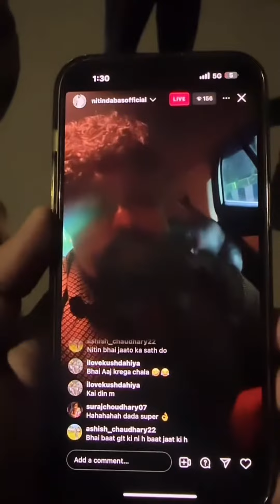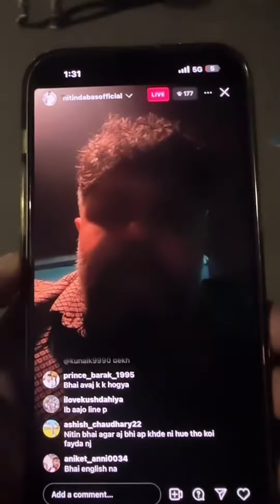Rajveer Shisodiya vs rajat dalal @RajveerFitnessSeries